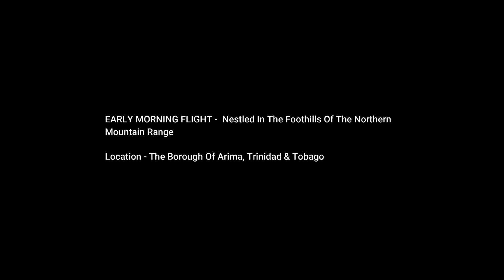HS700D - EARLY MORNING FLIGHT 18_05_20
EARLY MORNING FLIGHT -  Nestled In The Foothills Of The Northern
Mountain Range

Location - The Borough Of Arima, Trinidad & Tobago